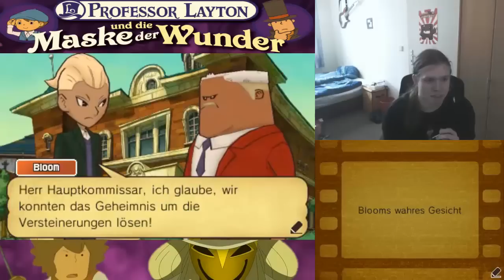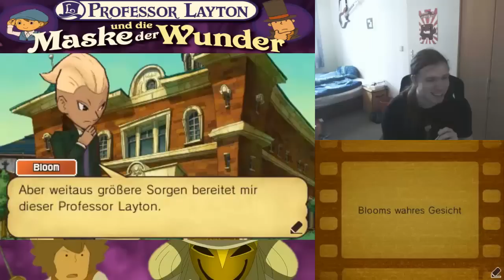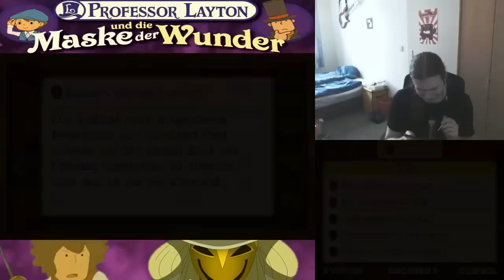Let's Play Together Professor Layton und die Maske der Wunder [blind] #133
Mit Phantomganon86

Märchen können grausam sein. Und die Moral von der Geschichte ist, dass am Ende alle tot sind. Wie aufmunternd.
Viel interessanter als diese Erkenntnis ist aber ein neues Gesicht in der Reihe der Layton-Bösewichte, das uns noch öfter entgegengrinsen wird. Ich bin jetzt schon gespannt, wie sich das alles entwickeln wird.

Rätsel in diesem Part:
Nun...äh...ich glaube langsam, wir quatschen wirklich zu viel über zusammenhangslosen Kram.